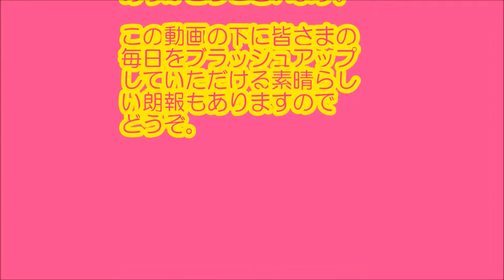大谷翔平 イチローが語った最大級の賛辞 畏敬の念 2-1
スコアにコミットする【ライザップゴルフ】

大谷翔平のイチローの評価です。
大谷翔平に対してイチローがインタビューに答えています。
イチローの言葉は、重みがあります。
本物の二刀流に衝撃を受けています。
大谷翔平の海外の反応もあります。
大谷翔平画像もあります。
 読み上げていますので楽に見られます。

関連動画
・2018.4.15 イチロー 8番・左翼スタメン！打席全球 マリナーズ vs アスレチックス Seattle Mariners Ichiro Suzuki
・180416大谷翔平特集~大谷翔平商品高騰！？・田中将大、イチローとの対戦日は？
・張本「困ったねぇ～巨人は。DeNAと西武は本物。大谷翔平に喝！」広沢克実 プロ野球 メジャーリーグ ハイライト 20180415
・大谷翔平欠場の衝撃！全米メディアが異例対応発表！We are seeking Shohei Otani!!